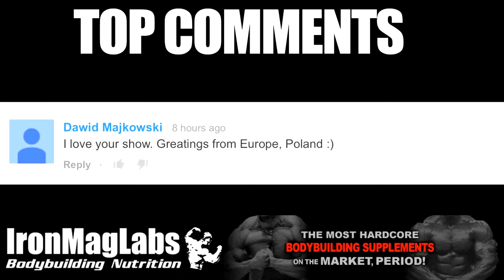▶ Muscle In the Morning June 4, 2014